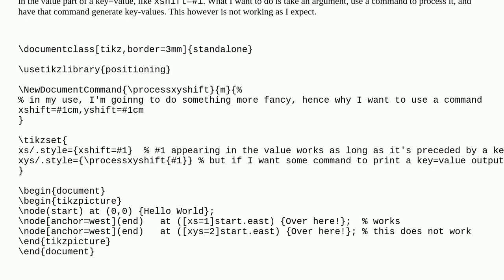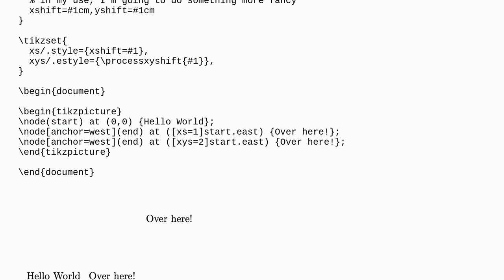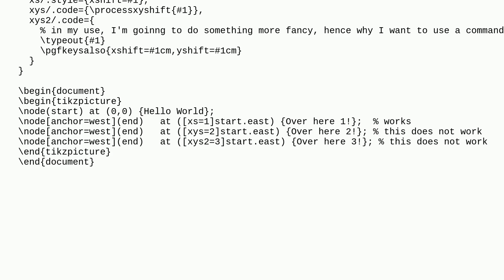Tex: tikzset style - use a command to generate multiple key-vals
tikzset style - use a command to generate multiple key-vals

A special thanks goes out to the awesome community

  tikz-pgf key-value tikz-styles